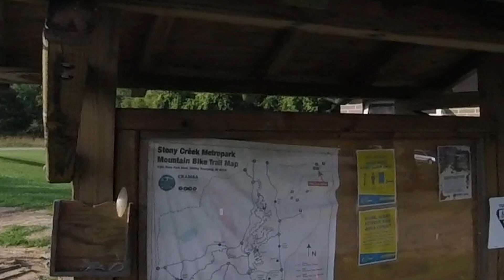Stony Creek mtn bike mix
Helmet cam mix from Stony Creek Metropark, Shelby Township, Michigan with a deer appearance at about the 40 second mark.
(put quality settings to 1080hd for best picture quality)